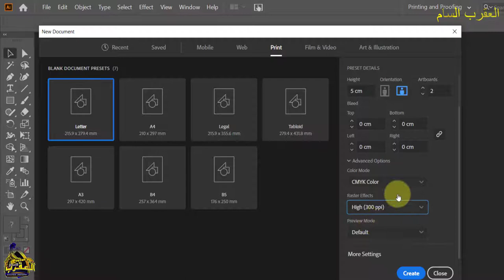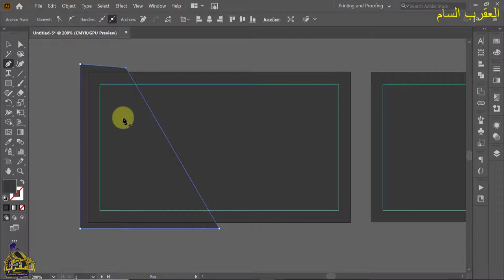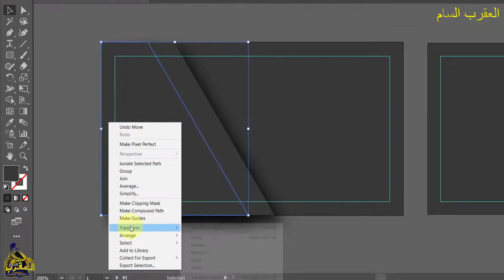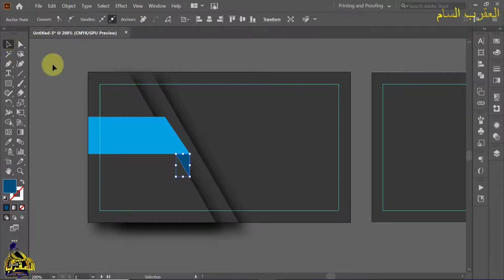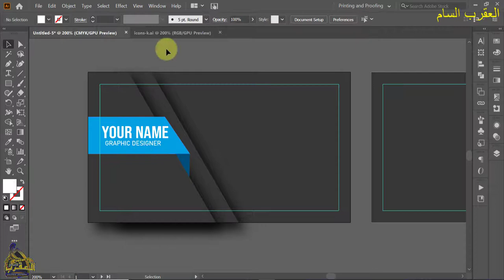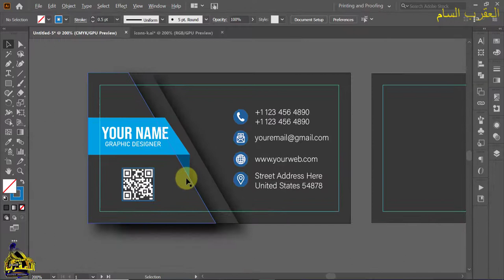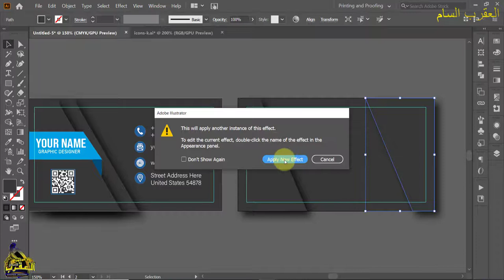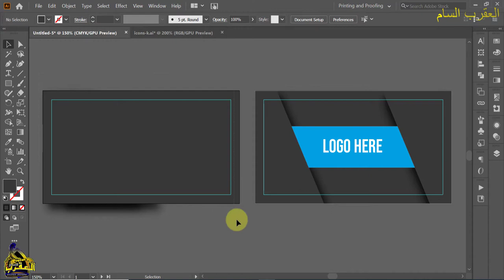تصميم الكروت الشخصية (ادوبي اليستريتور) adobe illustrator business card design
تصميم كرت شخصي  بطريقة صحيحة في برنامج الاليستريتور_دروس اليستريتور
Design a personal card correctly in the Illustrator program, Illustrator lessons

إذا أعجبك هذا الفيديو التعليمي ، يرجى مشاركته مع أصدقائك.  والاشتراك في قناتي للحصول على المزيد من دروس فوتوشوب التعليمية الجديدة في المستقبل إن شاء الله.

تواصل معنا عبر مواقع التواصل الاجتماعي
ــــــــــــــــــــــــــــــــــــــــــــــــــــــــــــــــــــــــــــــــــــــــــــــــــــــ
صفحة الفيسبوك: ►

◀ مواضيع مشابهة :
Similar topics
تصميم بطاقة العمل
تصميم كارت شخصي على الاليستريتور
بزنس كارد بالاليستريتور
تصميم الكروت الشخصية
تصميم الكروت الشخصية ادوبي اليستريتور
طريقة تصميم الكارت الشخصي على برنامج الاليستريتور
تصميم كرت شخصي  بطريقة صحيحة دروس اليستريتور
تصميم كارت شخصي / عمل على برنامج الاليستريتور
تعلم برنامج الاليستريتور
تصميم الكروت الشخصية
تصميم كارت شخصي برنامج الاليستريتور
business card design
business card template illustrator tutorial
How to Create Business Card in Adobe Illustrator
design a personal card on illustrator
Business Card with Illustrator
Business Card
Learn Illustrator
Illustrator